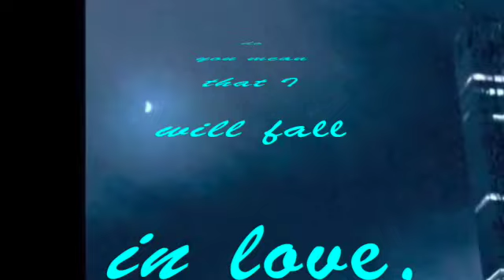Mervyn Warren & Josie Aielllo – Isn't It Romantic? (Rodgers–Hart); arr Warren–4 Beasley (aka Hooch)